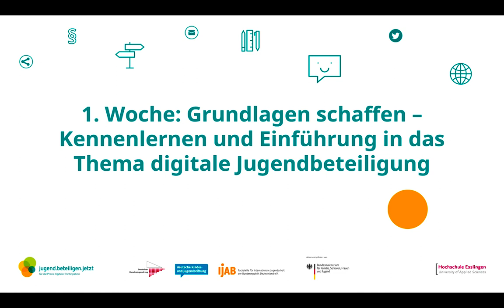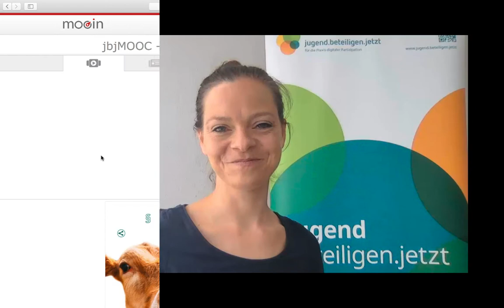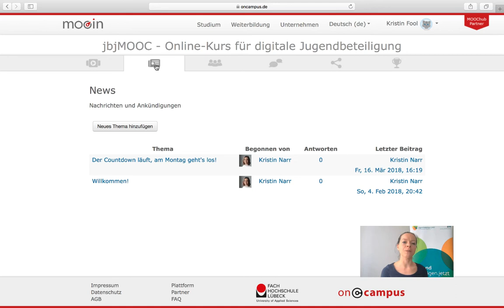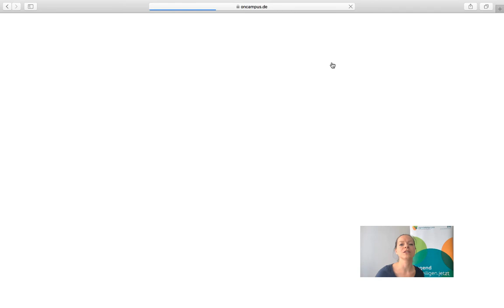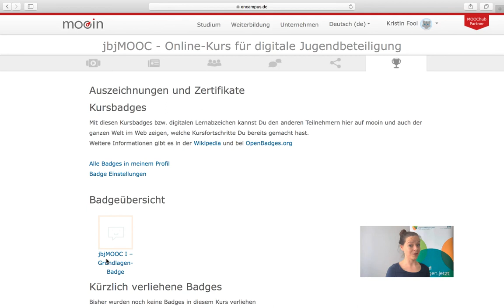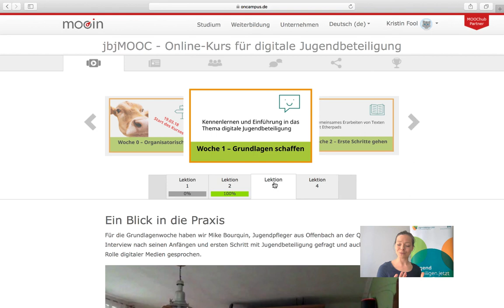jbjMOOC Woche 1 – Einführung in die Kursumgebung